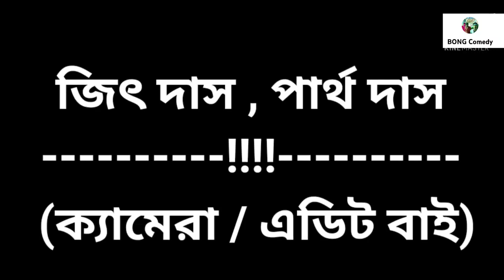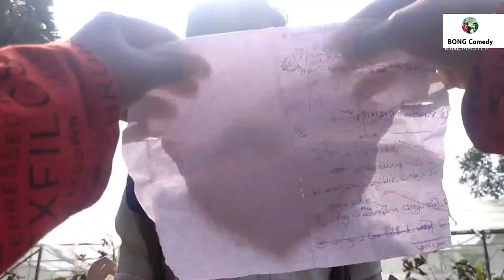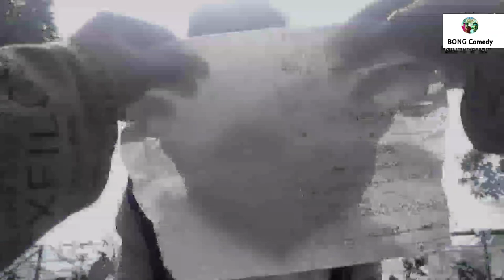চাওলা যখন IPS অফিসার👮জিবন সংগ্রাম 🙏🏻chaola jokhon IPS officer 👮jibon songram 🙏🏻sort film😊Bong comedy